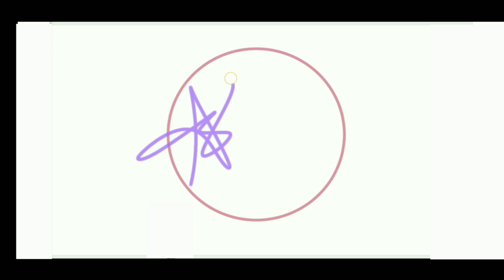FUNNY VIDEO "ukhan tukka with my telugu friends"♡